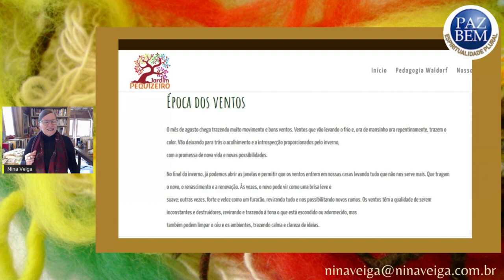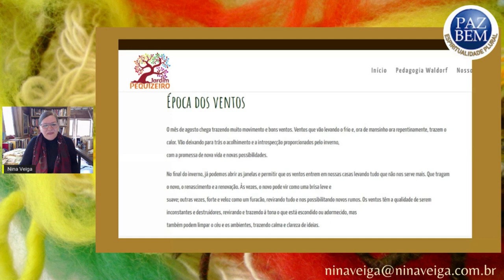T1E1 - Antroposofia da imanência - Apresentação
Excepcionalmente, reapresentaremos o T1E1, postado originalmente em 04/08/2022.

Antroposofia da imanência: ativismo delicado por uma estética da vida viva
T1E1 - Programa 1: uma introdução

A partir da montagem de uma urdidura composta por três séries de fios: a) a antroposofia da imanência; b) as artes da casa como processo educativo terapêutico; c) o ativismo delicado; Nina Veiga tece comentários que visam a ampliação da potência de existir e resistir às forças da massificação. Os programas percorrem as práticas de cuidado de si, inspirados pelo calendário simbólico das épocas do ano. As conversas reflexivas e informativas procuram compor pensamentos  e fortalecer ações por uma estética da vida viva.

A artemanualista e ativista delicada Nina Veiga é doutora em educação, escritora, conferencista. Sua pesquisa habita o território da casa e suas artes, na perspectiva da antroposofia da imanência. É idealizadora e coordenadora do coletivo Ativismo Delicado e das pós-graduações: Artes-Manuais para Educação, Artes-Manuais para Terapias e Artes-Manuais para o Brincar. Desenvolve trabalhos de formação de artífices e escritores. Suas oficinas associam o saber teórico-conceitual às artes-manuais como modo de existir e à escrita como produção de si e do mundo.

6h - Programa Paz e Bem